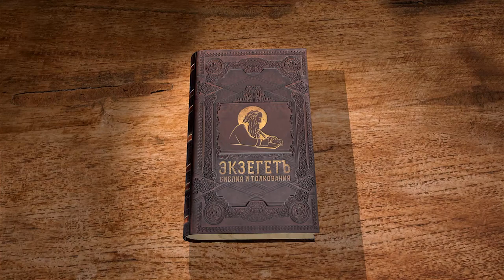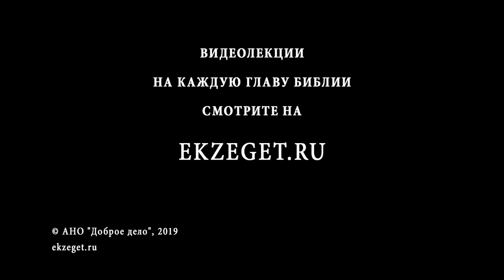Псалтирь. Псалом 65. Андрей Десницкий. Библия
Этот псалом продолжает тему возвеличивания Бога. Однако, в данном тексте акцент делается на том, что Бог совершает все эти великие дела ради человека.
Псалмопевец призывает все народы обратиться Богу, ставя свой народ в пример и рассказывая, что Бог совершает с людьми, которые на Него уповают.